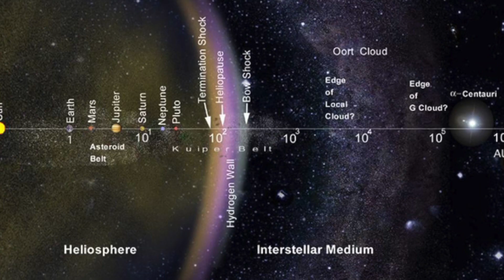Alien Star Had a Close Call With Outer Solar System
Scientists are saying a rogue star, nicknamed Scholz's star breezed through the Oort Cloud, or the grouping of giant space rocks that surround our solar system, 70,000 years ago. Patrick Jones (@Patrick_E_Jones) has the details.